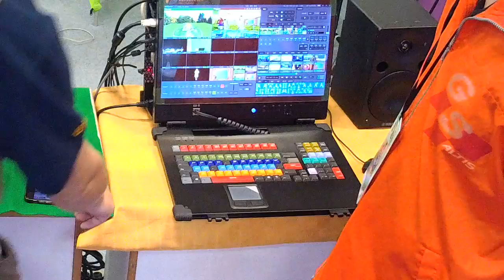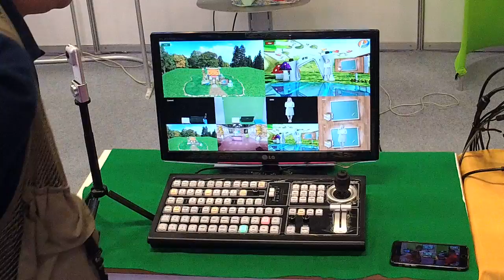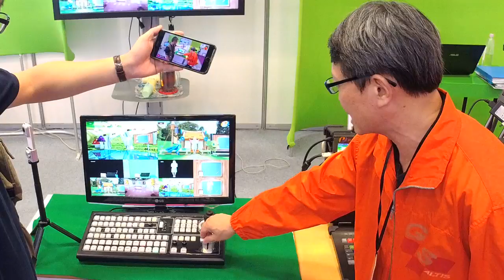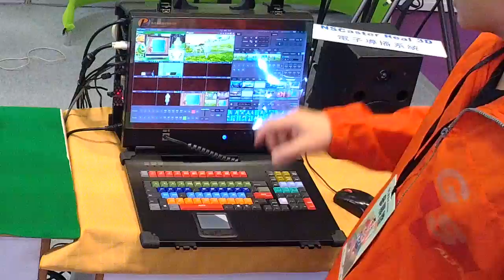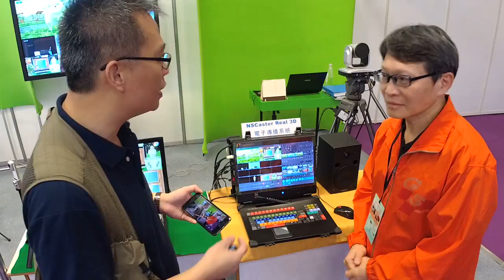mevo 直播 最頂級直播裝備 NSCASTER REAL 3D 怪機絲自發性直播報導資訊月得獎產品：主播級虛擬攝影棚 NSCASTER 台灣 怪機絲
怪機絲自發性直播報導資訊月得獎產品：主播級虛擬攝影棚NSCASTER

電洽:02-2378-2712